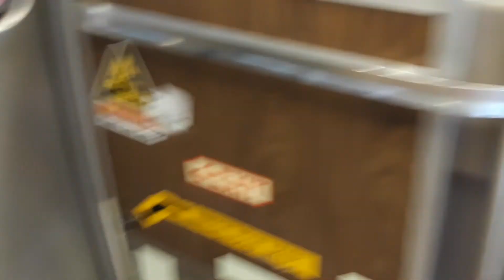LIRR Ride Along: M3 #9831 on Train 6756 from Jamaica to Bellerose [skipping Hollis & Queens Village]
For that day only, eastbound Hempstead trains skip Hollis & Queens Village to accommodate the Belmont Park trains. Hempstead branch was also reduced to every 2 hours for the same reason, with both trains being an M3. Here's my ride on one of them from Jamaica to Bellerose

6-8-2019